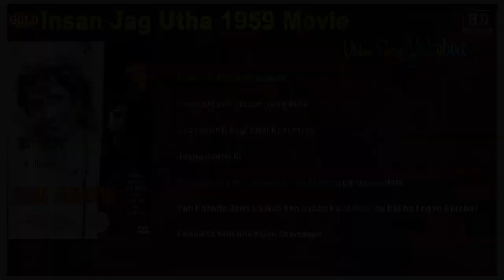Insan Jag Utha 1959 | Movie Video Songs Jukebox | Madhubala, Sunil Dutt | HD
Aankhen Chaar Hote Hote 0:05
Mehnatkash Insaan Jaag Utha 3:53
Baat Badhti Gayi Khel Khel Mein 8:33
Jaanu Jaanu Ri 12:13
Bahaaron Se Nazaaron Ke Yeh Dekho Kya Ishare Hain 16:02
Yeh Chanda Roos Ka Naa Yeh Japan Ka (Dekho Re Dekho Logon Ajooba) 20:07
Chand Sa Mukhda Kyon Sharmaya 24:44
 Aankhen Chaar Hote Hote Ho Gaya Pyar Hote Hote
Singers: Asha Bhosle
Music Director: S.D. Burman
Lyricists: Shailendra
Album: Insan Jaag Utha

 Mehnatkash Insaan Jaag Utha
Singers: Asha Bhosle, Mohammed Rafi

 Baat Badhti Gayi Khel Khel Mein
Singers: Asha Bhosle

 Jaanu Jaanu Ri
Singers: Asha Bhosle, Geeta Dutt

 Bahaaron Se Nazaaron Ke Yeh Dekho Kya Ishare Hain
Singers: Asha Bhosle

 Yeh Chanda Roos Ka Naa Yeh Japan Ka (Dekho Re Dekho Logon Ajooba)
Singers: Mohammed Rafi

 Chand Sa Mukhda Kyon Sharmaya